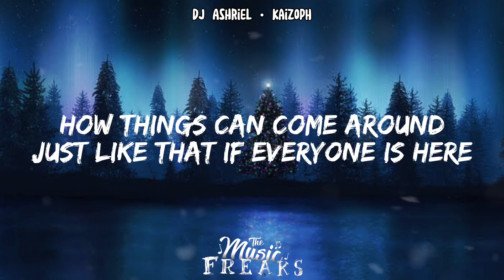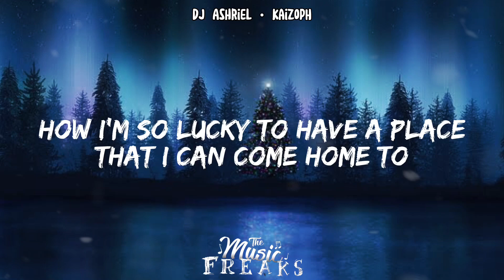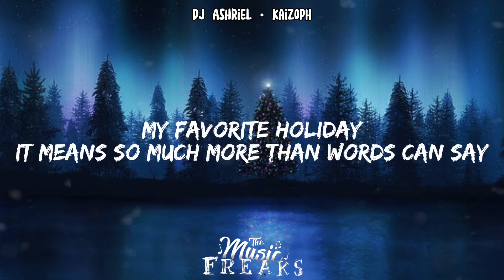Loving Caliber - Magic Day (Lyrics) [The Music Freaks Christmas Song]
My Lyric Video of “Magic Day” by Loving Caliber. This song is also used that Hailey sing in RosyClozy’s GCMV of Magic Day. I hope you guys enjoyed this one

(P.S.: This should be upload in around December, but it’s alright)